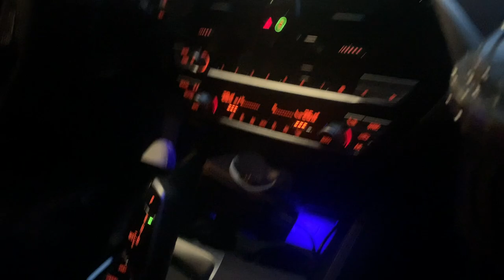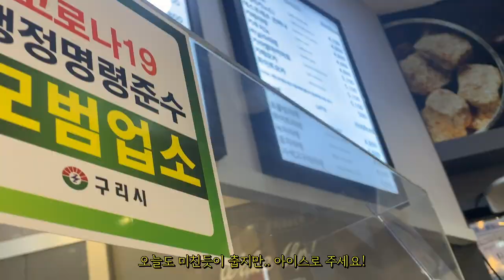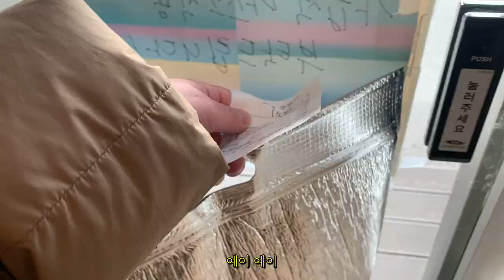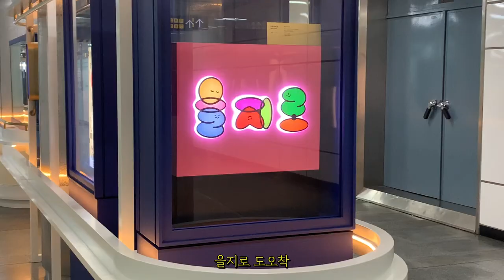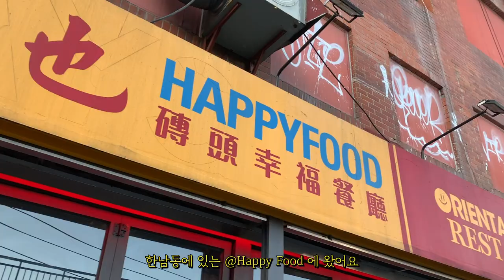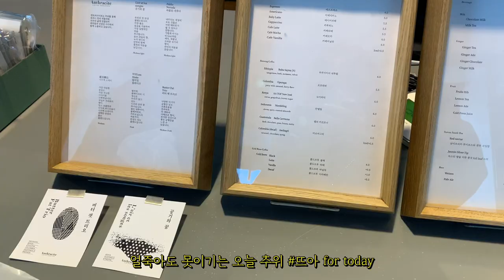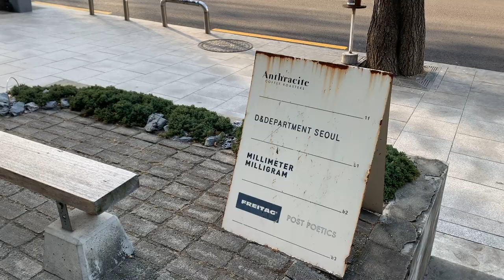🇰🇷한국 여행 브이로그 — 뉴욕 직장인 2021년 첫 한국 여행! 반지 공방 • 한국 여행 맛집, 잇다제과, 슈바인학센, 물의정원 • 디앤디파트먼트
*설정 누르시고, 1080p로 바꾸시면 고화질로 시청하실 수 있습니다.

안녕하세요!
드디어 기억에 오래오래 남을 2020년이 지나가고 2021년이 왔네요!
아직 새해인게 실감이 전혀 안나지만.. 그래도 Happy 2021 : )♥️
한국에 와서 저의 첫 일주일 휴가 영상을 담아 보았어요.